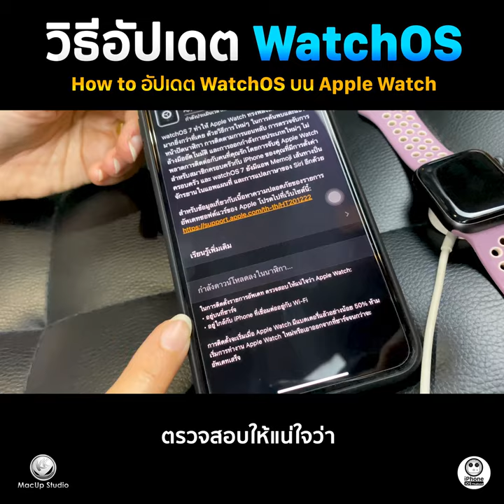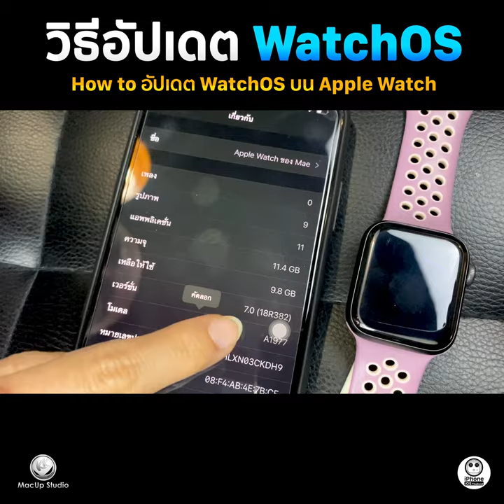วิธีอัปเดต WatchOS ทำง่าย ๆ ด้วยตัวเองมาดูกัน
inbox = m.me/MacUpStudio
คลิปงานซ่อมทั้งหมดทาง Youtube ==
ดูผลงานซ่อมกว่า 10,000 รายการ ==
ซ่อม iMac Slim เปิดไม่ติด ลูกค้าส่งมาทาง kerry =
ซ่อม iMac Slim เครื่องค้าง เปลี่ยนชิบการ์ดจอ =